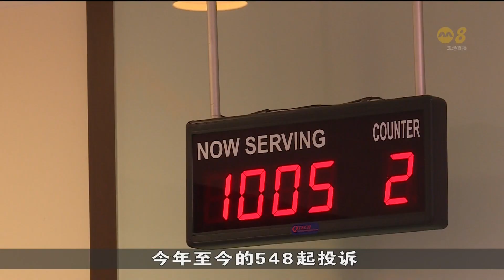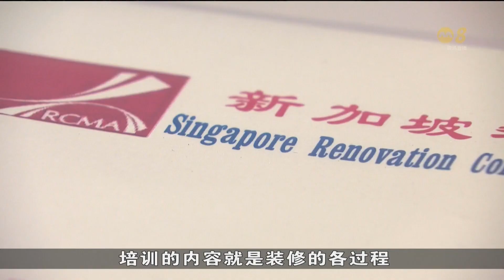今年首五个月有548起针对装修承包商投诉 比疫情前同期多约9%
近期网上出现数起有关装修承包商涉嫌诈骗的贴文，引起关注。消费者协会的最新数据显示，今年首五个月有548起针对装修承包商的投诉，比2019年疫情前同期多约9%。